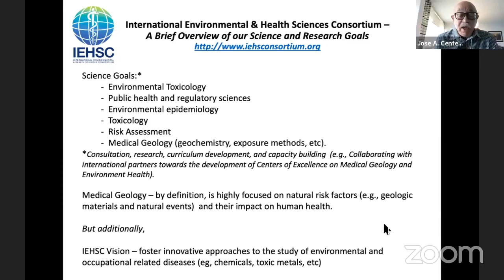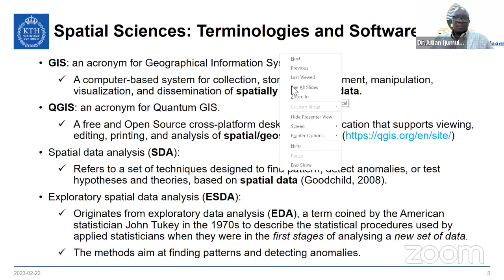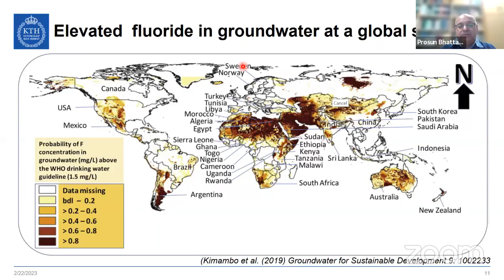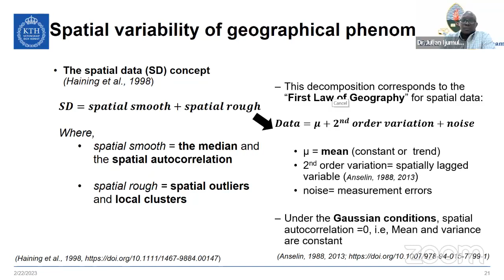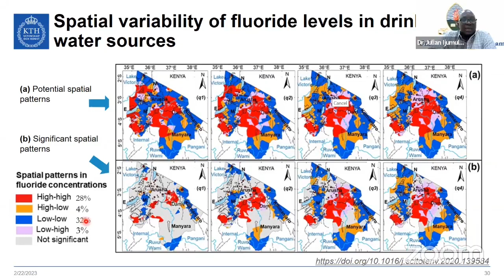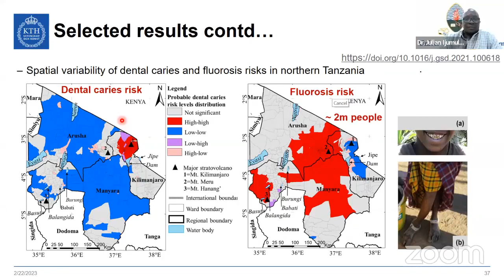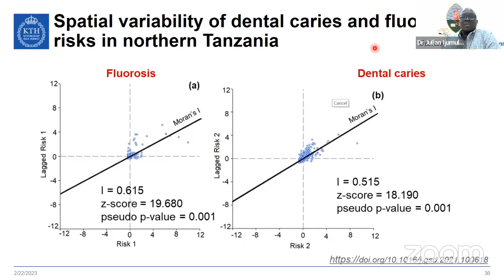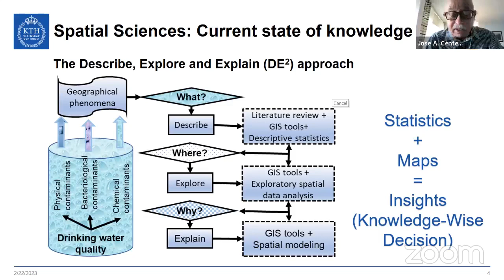IEHSC International Speaker Series – S3 C1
Short abstract:  Identification of a safe and sustainable source of drinking water is still a global challenge, forcing a large population to continue depending on unsafe sources. The causes of such challenges include the spatial uncertainty in the occurrence of the possible contaminants and the tools used to characterize them during the data collection and analysis stage. The spatial uncertainty is a result of the variability of such contaminants which affects decision-making at various scales. In this webinar, Drs Julian Ijumulana (Tanzania) and Prosun Bhattacharya (Sweden) will present the holistic approach that integrates Quantum Geographic Information Systems (QGIS) and other GIS software and tools to handle the spatial uncertainty in the measured fluoride concentrations in drinking water. The case study considered in this webinar includes the three administrative regions in northern Tanzania within the East African Rift Valley (EARV).